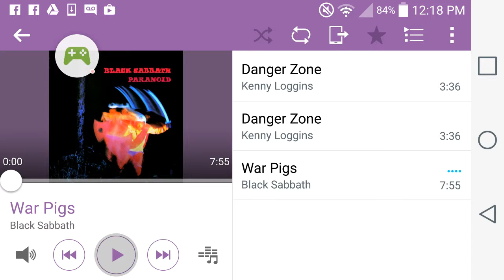2015 12 warpigszone com pixonic wwr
Walking War Robots gameplay set to music